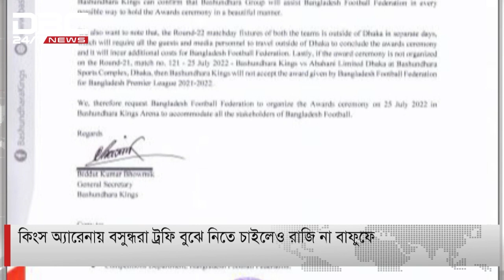কিংস অ্যারেনায় বসুন্ধরা ট্রফি বুঝে নিতে চাইলেও রাজি না বাফুফে।